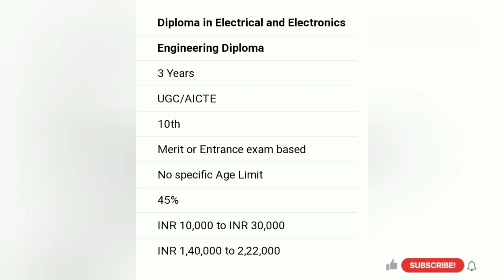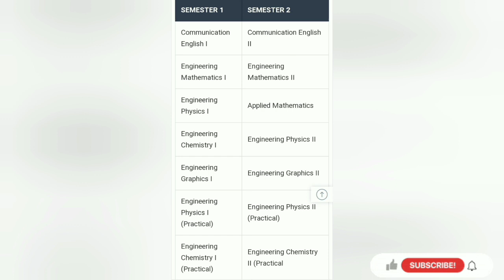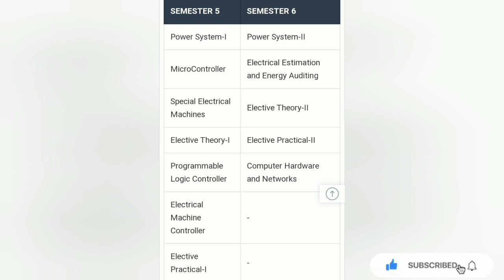Diploma Electrical Electronic Engineer (DEEE) || course Full details || தமிழில்||@its_me_kaviya ❤️